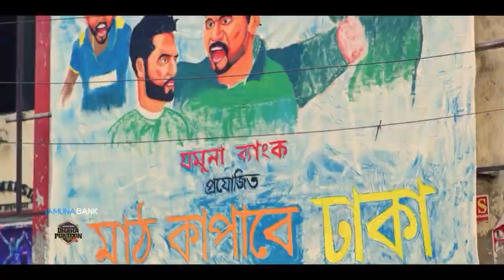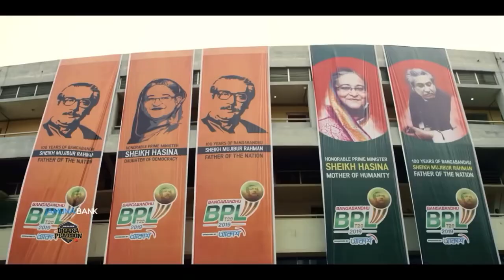Dhaka platoon theme song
Dhaka platoon theme song 2019 bpl